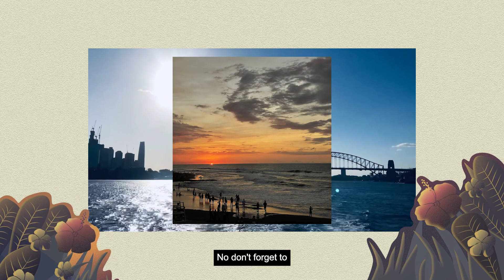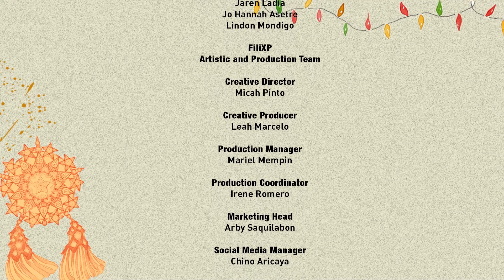FiliCollab: Australia (Lindon Mondigo x Jo Hannah Asetre x Jaren Ladia) HOME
"These children that I know from a place we call home. Bring us back home." This FiliCollab is dedicated to the victims of the typhoon-stricken victims in Visayas and Mindanao; those who are spending the holidays seeking shelter. Let us all practice the value of bayanihan, and do our part in national building.

The second of the FiliXP series, this artistic collaboration joins the music and voice of Jaren Ladia and Lindon Modigo (AUS) with the visual art of Jo Hannah Asetre (AUS).

“Home” by Jaren Ladia featuring Lindon Modigo brings a nostalgic feeling and dreams of coming to a place that you can call your own. The song takes on a more youthful tone, relating to international students who have come to miss their country. Lindon Modigo’s voice creates a fresh and hopeful vibe that expresses the feeling of coming back home. Visually interpreted by Jo Hannah Asetre, the music comes alive in the light colors and images that take you back to the familiar.

If you like today's filicollab performance then you are in for a treat as we have more of them in the next couple of days! For now, just sit back, relax and click attending on our event page for more FiliXP updates!